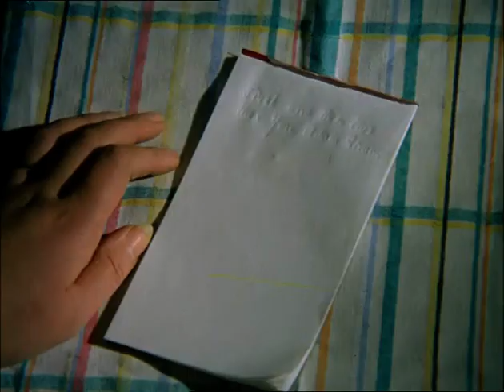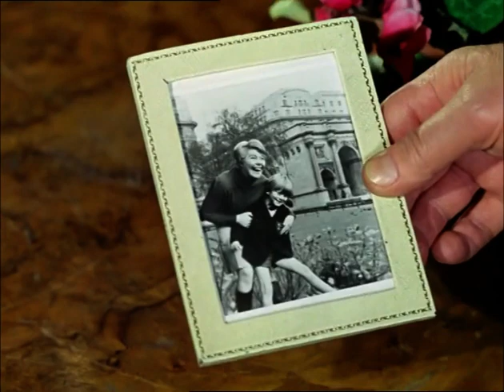Strange Report S01E08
Strange finds himself on the death list of a man released from prison, who is bent on wreaking revenge on the people who put him there. The problem is, who is he and where is he?